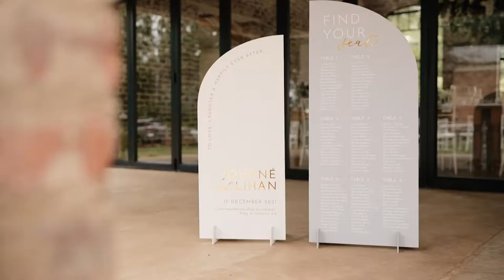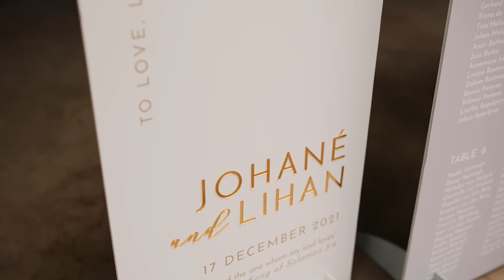Lihan + Johané // Wedding Film // Lace On Timber